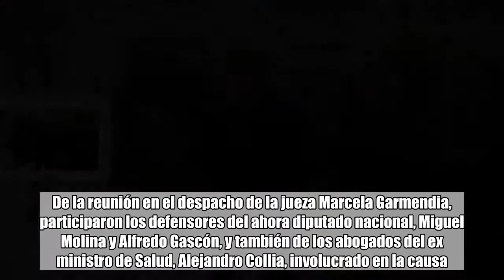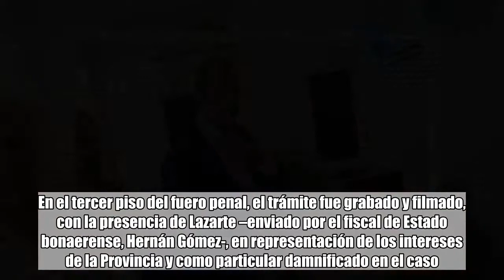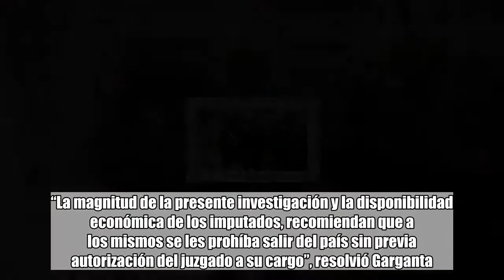Caso Scioli: La Fiscalía del Estado bonaerense no acompañó el pedido para prohibirle salir del país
Rodolfo Lara   comentarios   Daniel Scioli   justicia   La fiscalía de Estado de la provincia de Buenos Aires no acompañó el planteo de la acusación de la UFI N° 11 de La Plata sobre el pedido de prohibición de salida del país de Daniel Scioli y el embargo por 189 millones de pesos, en la causa que tramita presuntas irregularidades con la contratación de obras públicas en el período de gestión hasta 2015.El pronunciamiento fue realizado por el delegado de la Fiscalía de Estado, Martín Lazarte, en el transcurso de la audiencia solicitada por la defensa del ex gobernador para fundamentar por qué no debía cumplirse esa prohibición.De la reunión en el despacho de la jueza Marcela Garmendia, participaron los defensores del ahora diputado nacional, Miguel Molina y Alfredo Gascón, y también de los abogados del ex ministro de Salud, Alejandro Collia, involucrado en la causa. Incluyó a los patrocinantes del empresario Ricardo Miller.Todos expusieron en el juzgado de Garmendia los argumentos para impedir la medida que la semana pasada elevó el fiscal platense Alvaro Garganta. En el tercer piso del fuero penal, el trámite fue grabado y filmado, con la presencia de Lazarte –enviado por el fiscal de Estado bonaerense, Hernán Gómez-, en representación de los intereses de la Provincia y como particular damnificado en el caso.Garganta investiga presuntos hechos de corrupción en la construcción de nueve Unidades de Pronta Atención (UPA) durante la administración Scioli. Por la posibilidad, según la UFI N 11, de profugarse, entre otras consideraciones, pasó a consideración la prohibición de salida del país del legislador y –en el mismo dictamen- la inhibición por 189 millones de pesos. Extensivas a Collia y al empresario Miller, de quien Garganta sospecha que se vio favorecido por la construcción de las UPA.“La magnitud de la presente investigación y la disponibilidad económica de los imputados, recomiendan que a los mismos se les prohíba salir del país sin previa autorización del juzgado a su cargo”, resolvió Garganta. Garmendia tiene 5 días para convalidar el pedido de Garganta o rechazarlo.Mirá también Habrá una audiencia judicial para resolver si le prohíben salir del país a Scioli¿Por qué recurre la fiscalía a este solicitud de cautelar para Scioli y demás procesados? A criterio del titular de la Unida Fiscal, “resultan indispensables para garantizar la incolumnidad de sus patrimonios, en perspectiva de una eventual condena resarcitoria y/o de decomiso y en otro orden para garantizar su presencia personal en el juicio”.En su descargo, durante indagatoria, por escrito, el diputado nacional de Unidad Ciudadana había declarado no haber recibido “nunca dádivas de ninguna persona”.Al fundamentar el pedido a la jueza Garmendia, los abogados del ex mandatario sostuvieron entonces que la decisión del fiscal tiene “evidente falta de objetividad”, puesto que “no es necesario el dictado de ninguna medida de restricción que afecte a Daniel Scioli para asegurar los fines